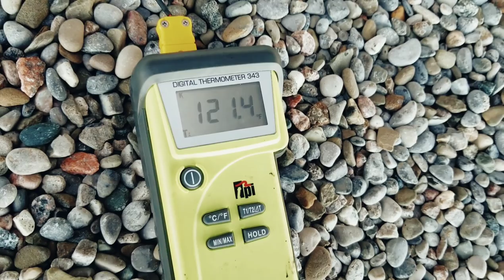HVAC - Heat Exchangers And Residual Heat On Package Rooftop Units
Nuisance and unexplained manual high limit trips on package rootfop unit heat exchangers inspired this video and can throw HVAC technicians for a loop.  About a year ago, we had several units off on manual high limit.  It was a thought that the fan delay, after a power outage, was allowing the residual heat from the heat exchanger to trip the limit switches.  This test proves that it is in fact a possibility and HVAC techs must be aware of this.  We re-wired the fans to bypass the time delay, so after a short power blip, the fans immediately start.  This has seemed to help...Happy HVACing!

The HVAC Know It All Podcast...
Check out my podcast, HVAC Know It All Podcast, on Anchor

Preferred Testo Pricing...